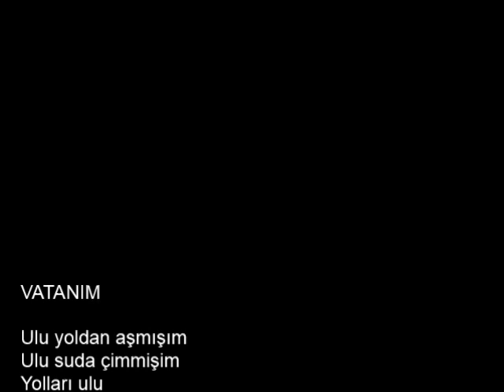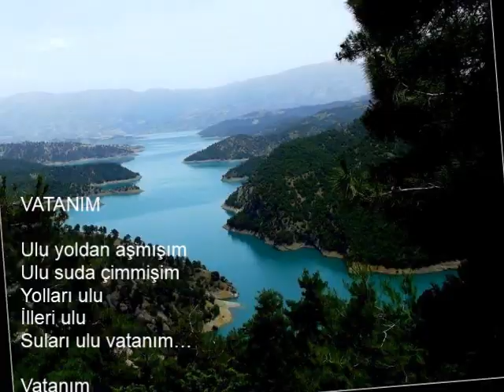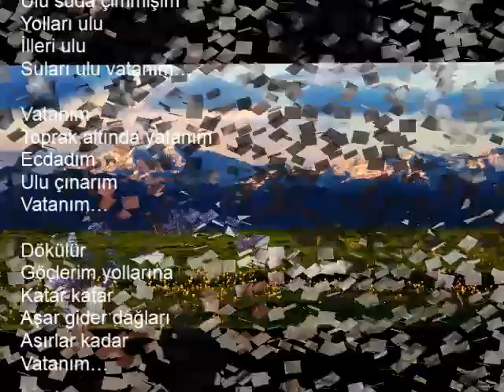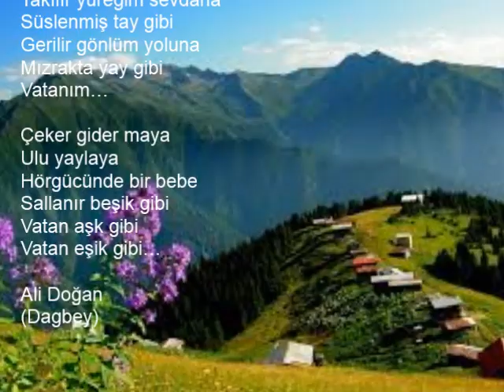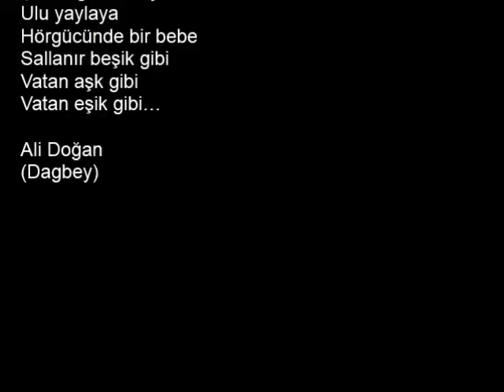Vatanım Dagbey Şiirleri